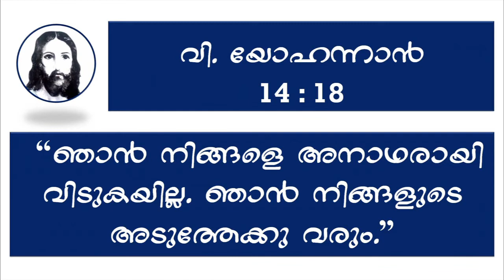His Voice - 024 - ദൈവവചനം ജീവിത വിജയത്തിനും ആത്മരക്ഷയ്ക്കും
വീഡിയോ 24.
ദൈവ വചനം നമ്മുടെ ദൈനംദിന ജീവിതത്തിലും അതുവഴി നിത്യജീവിതത്തിനും ഉപയോഗപ്പെടുവാൻ ഈ വീഡിയോ സഹായകമാകട്ടെ. ദൈവത്തിനു സ്തുതി, ആമേൻ.